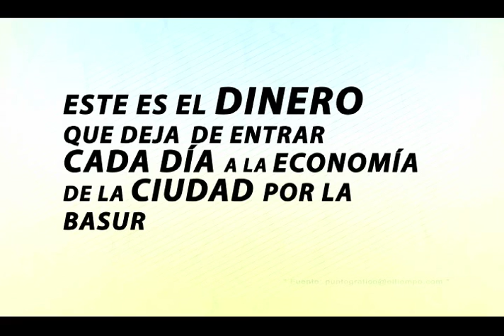No reciclar tiene un costo muy alto para los bogotanos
Al no reciclar toda la basura reciclable, los bogotanos estamos echando millones de pesos a la basura.

Al día Bogotá produce unas 7210 toneladas de residuos. Esta basura podría ser aprovechada si quienes la producen, la separan.

$3.424'104.000 millones, es el dinero que deja de entrar cada día a la ciudad por la basura que no se recicla.

Cambiar la cara de nuestra ciudad está en manos de todos.